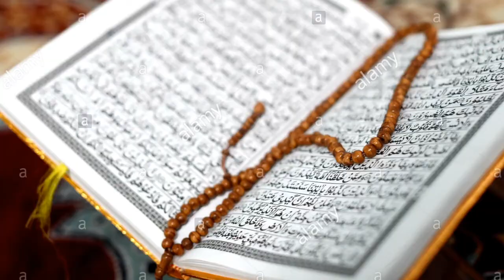نعمة البصر ؟؟سبحان الله و بحمده